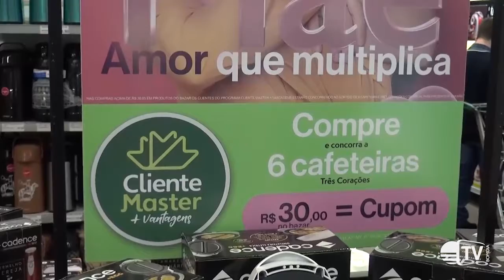Master realiza sorteio de prêmios para o Dia das Mães